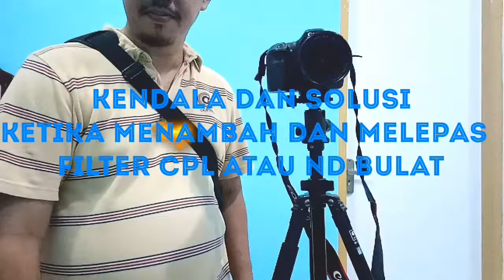Tutorial memasang dan melepas Filters GND CPL Dan ND bulat pada hunting Landscape.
Trik landscaper
Cara mudah melepas filter
Filter gnd
tips menukar filter dengan mudah